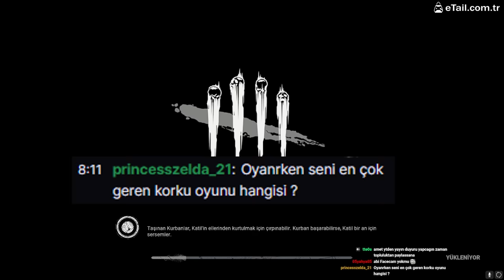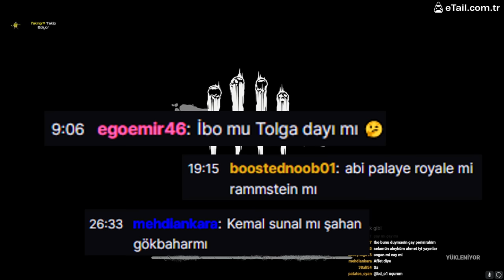BU OLAY ATEİSTLERİ İMANA GETİRİR ( BELAMI BULDUM ) | EN İYİ, EN EĞLENCELİ ANLAR #62